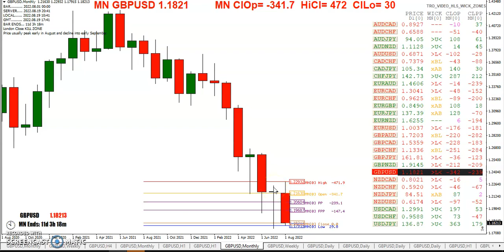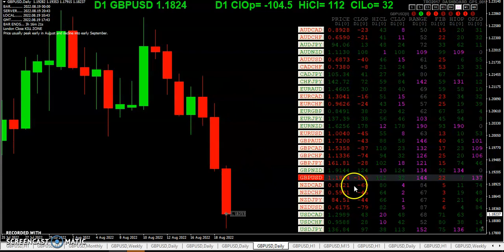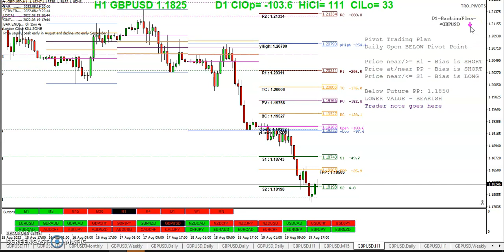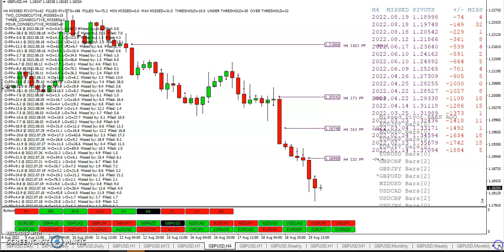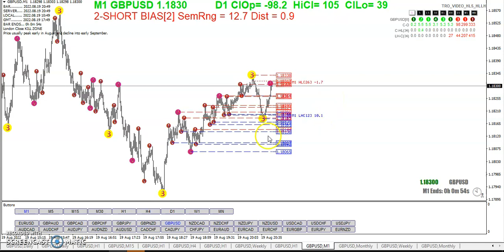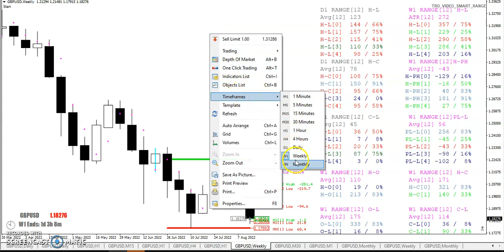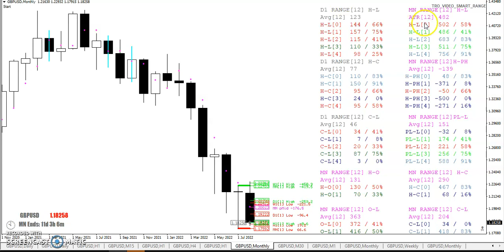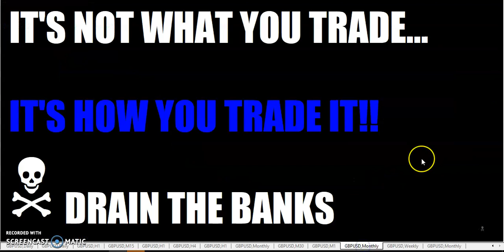20220819 TRO TRADING WEEKLY WRAP UP